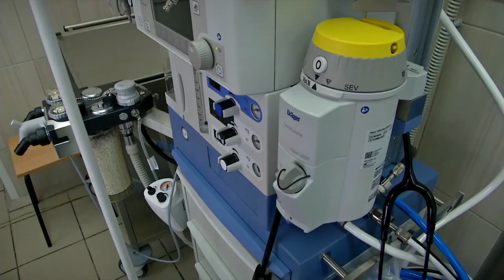В Тверском областном онкологическом диспансере новый руководитель